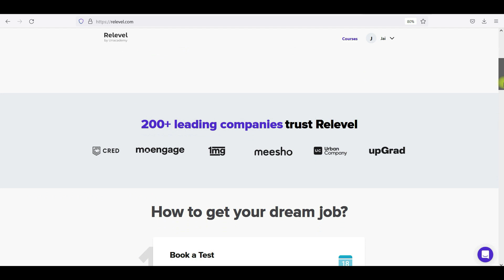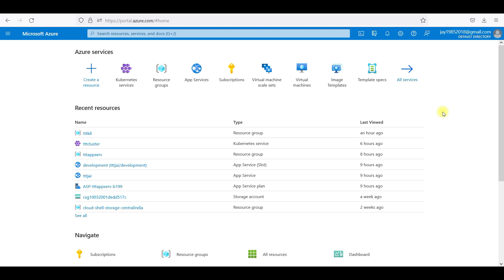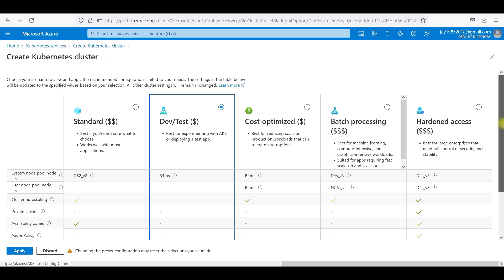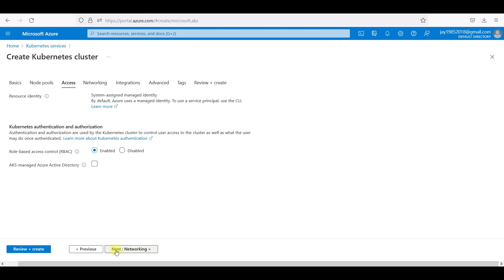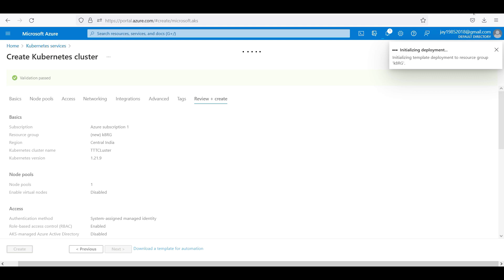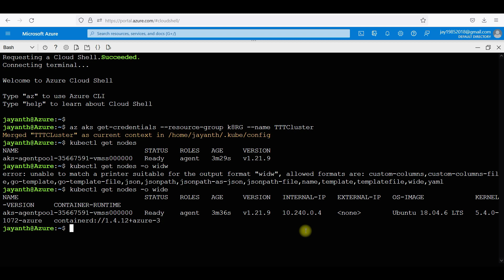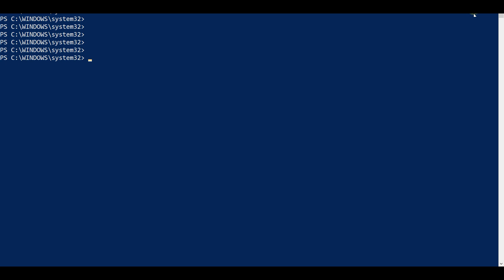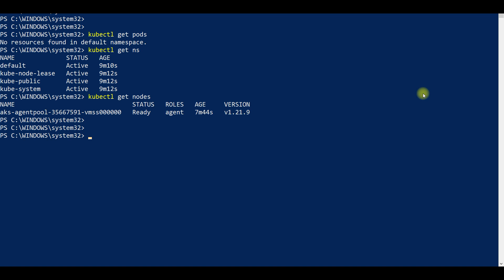AKS Cluster Creation In Telugu.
DevOps Tools:
Jenkins: